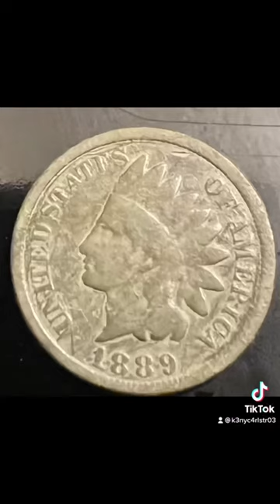Civil war bucket lister!& 2 IHP’s Door knocking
Went out door knocking & ended up on a 1890’s home in a historical area. The home owners were awesome! Didn’t take long for me to find my first Civil War military coat button & two IHP’s!!